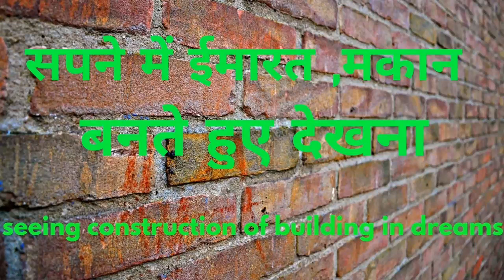सपने में ईमारत,मकान बनते हुए देखना।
सपने में ईमारत या मकान बनते हुए देखने का ज्योतिषीय व मनोवैज्ञानिक विश्लेषण ।